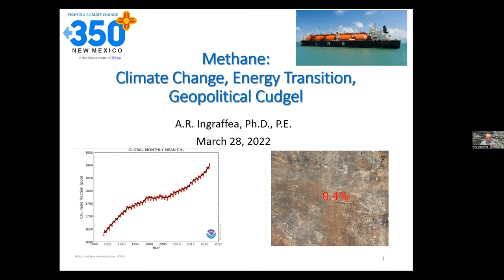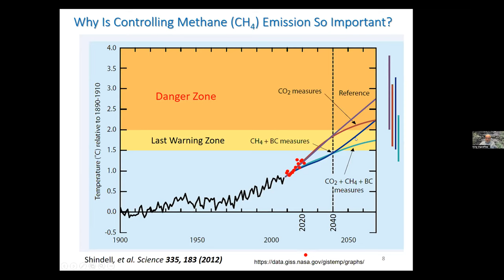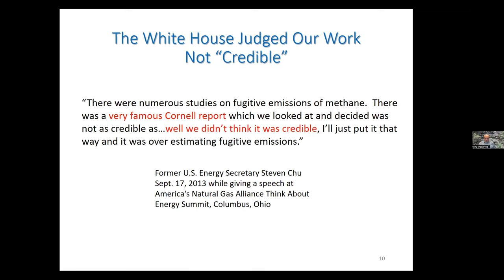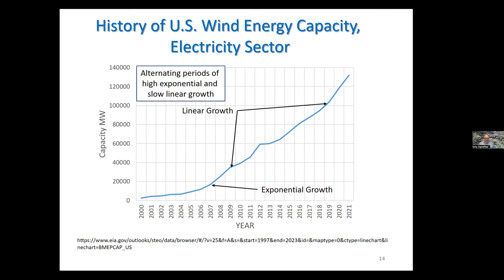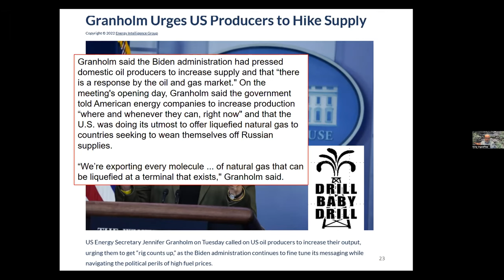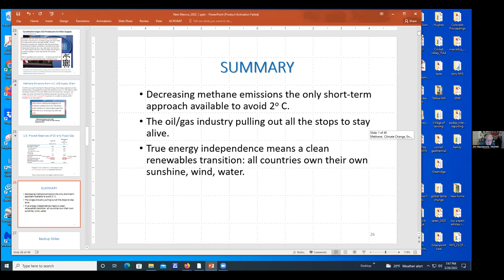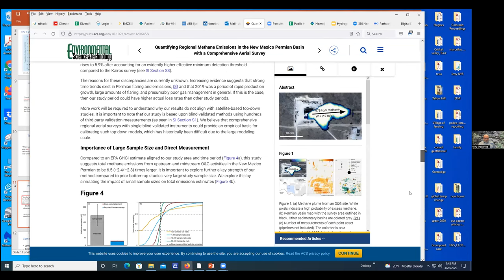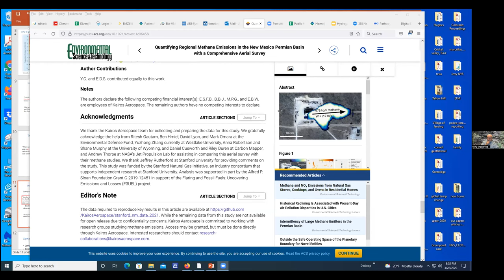Methane: Climate Change, Energy Transition, Geopolitical Cudgel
350NM Speaker Series
March 28, 2022
By Dr. Anthony R. Ingraffea, Cornell University
The methane in fossil gas is a major driver of climate change. It is an impediment to the transition to a renewable energy world. It is at this very moment being used as a geopolitical cudgel. Dr. Ingraffea explained his research and gave his opinions on these aspects of this simple molecule, which stimulated productive discussion.